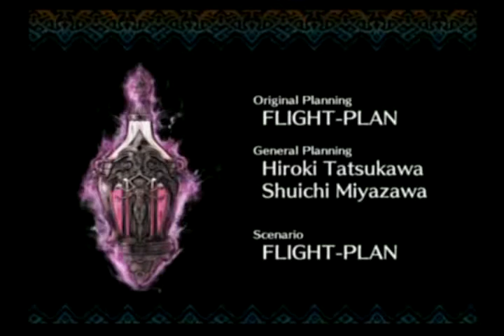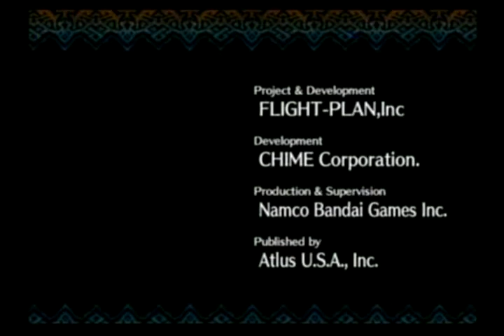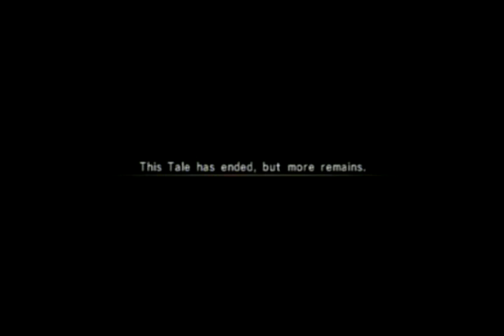Leress Plays Eternal Poison Part 120: Bonus - Tales of Woe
Here are the bad endings to the tales. Rondemion and Duphaston don't have a bad ending. Also the ending credits when you get the bad ending.